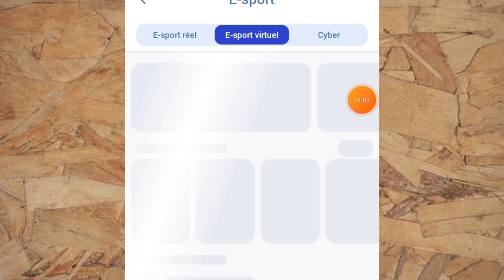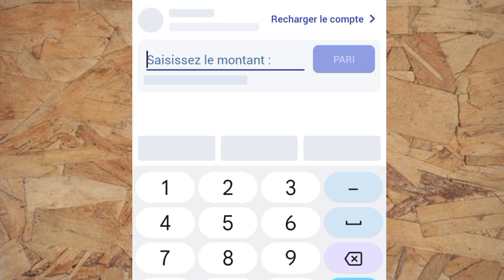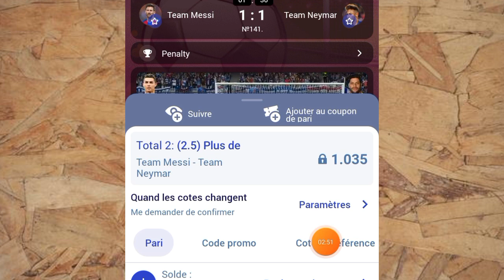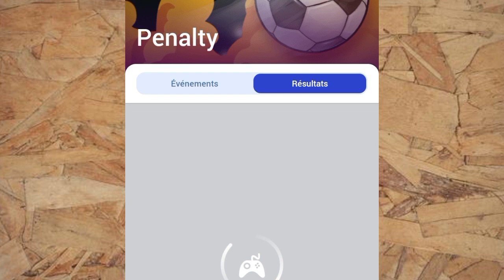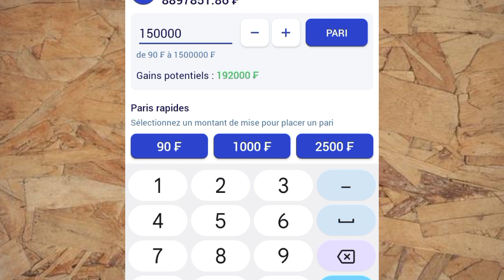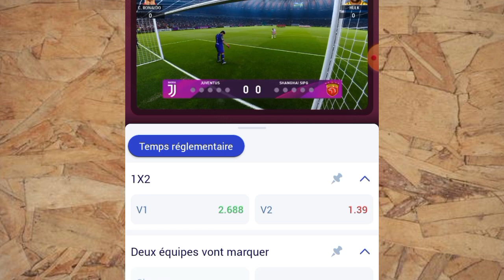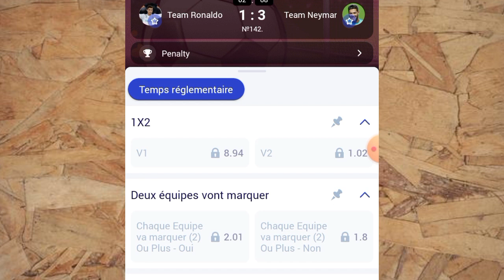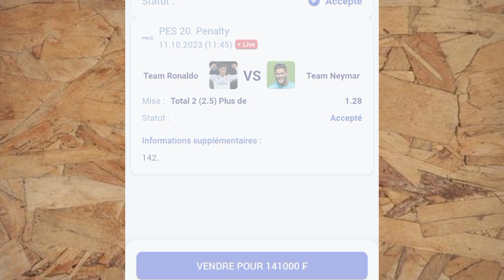Comment validé des coupons 1xbet chaque minute | faille 1xbet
Dans cette vidéo je te montre Comment validé des coupons 1xbet chaque minute | faille 1xbet